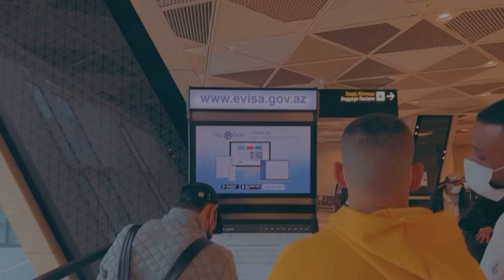Abu dhabi to Baku 🇦🇪🇦🇿